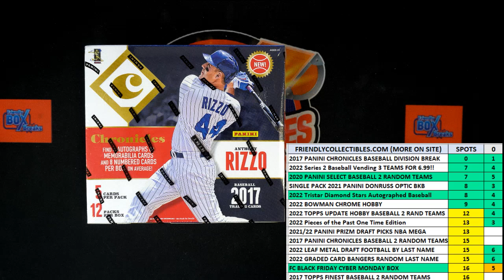2017 Panini Chronicles Baseball Hobby Box FILL B 17CHBBDIV502